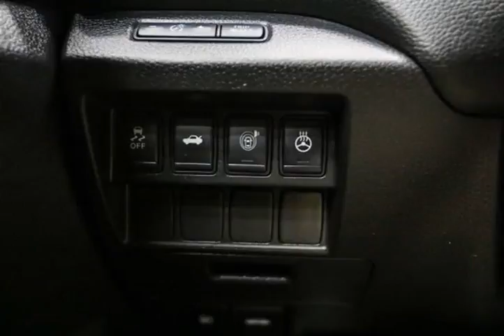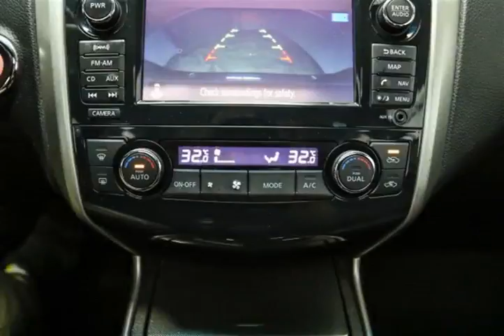Mark Wilsons Better Used Cars - 2013 Nissan Altima 2.5 SL w/ TECH PKG! NAVIGATION! LEATHER! SUN...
Mark Wilsons Better Used Cars - 2013 Nissan Altima 2.5 SL w/ TECH PKG! NAVIGATION! LEATHER! SUNROOF! D-DN423485